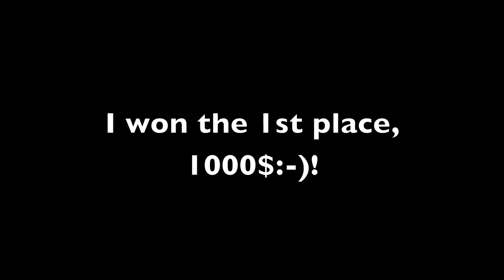Amasic - Breaking Apart (Live On T.V!)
😃 I'll be on tour this summer with Story Untold! Check here for Tix and Dates

Hey guys!
This video is my live performance for the T.V show ''0 a 1000$ l'échelle du talent''.
I really enjoyed doing this T.V thing, it was the first time I was on T.V.
And yeah, I won the 1st place! 1000$! woooo;P!

Janick.

#49 - Most Discussed (This Week)) - Canada
#4 - Most Discussed (This Week)) - Entertainment - Canada
#20 - Most Discussed (This Month)) - Entertainment - Canada
#38 - Top Rated (This Week)) - Canada
#5 - Top Rated (This Week)) - Entertainment - Canada
#105 - Top Rated (This Week)) - Entertainment
#29 - Top Rated (This Month)) - Entertainment - Canada